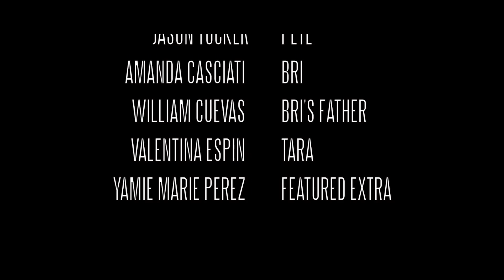The Delivery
This is a horror short film that has won Best Scare in Orlando Filmmakers Coalition. Thanks for everyone who helped on it!

Actors
Jason Tucker
Amanda Casciati
Will Ceuvas
Valentina Espin
Yamie Marie Perez

Crew

Producer- Ryan Rainy
Director- Anna Ruth Brown
Cinematographer- Nicholas Ouellette-Perry
Screen Writer- Astha Shrestha
1st Assistance Director- Hannah McLaughlin
Script Supervisor- Ben Dessecker
1st Assistant Camera- David Belitz
2nd Assistant Camera- Yamie Marie Perez
Sound Mixer/ Grip- Jake Folwer
Editor- Richie Abel
2nd Editor- Gilbert Cavazos III
Title Creator- Daniel Bernadez